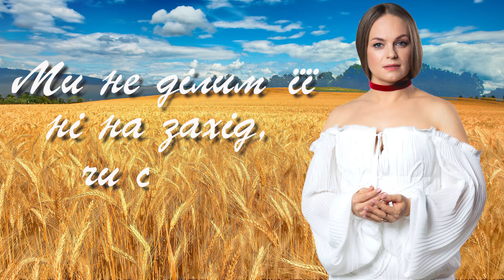Вікторія Гнатюк - Україно моя ( ПРЕМ'ЄРА 2022)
"Україно моя"
☆Виконує - Вікторія Гнатюк ( Учасниця 11 сезону телевізійного вокального шоу "Голос Країни")
☆Автор слів та музики - Вікторія Гнатюк
☆Аранжування, запис вокалу, зведення - Михайло Мода
☆Фото-відео монтаж - Ірина Смірнова